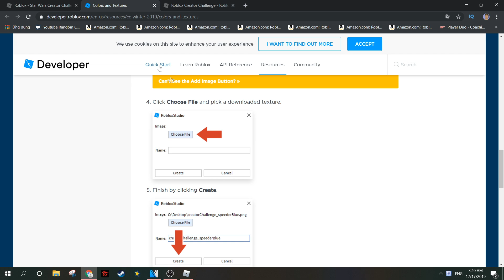HƯỚNG DẪN LẤY VẬT PHẨM ROBOT D-O SỰ KIỆN ROBLOX CREATOR CHALLENGE STAR WARS